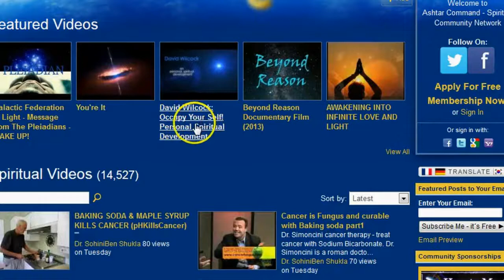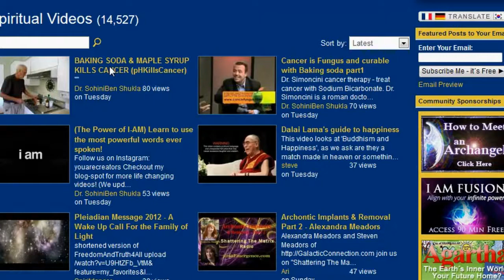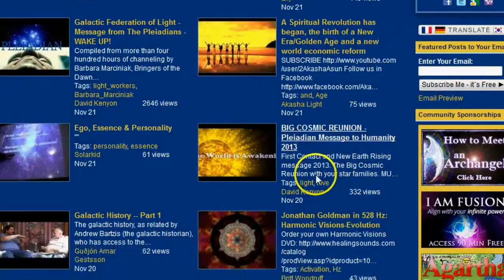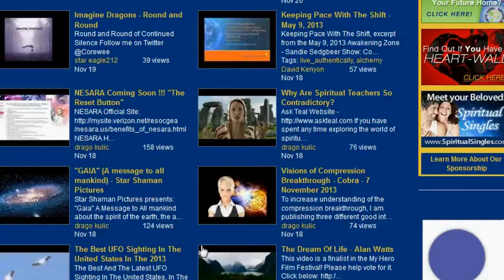Ashtar Command Crew Shipped Off To Loony Bin